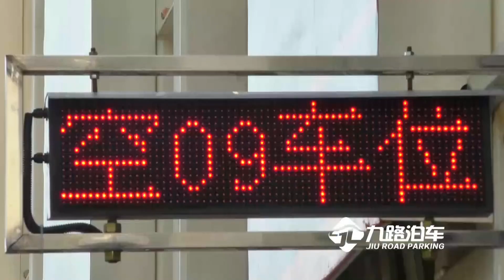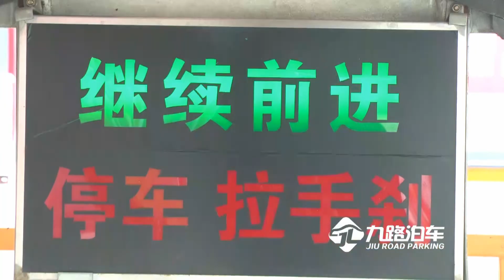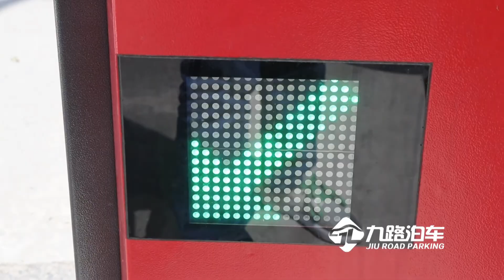rotary parking hospital project in use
group parking systems project for public hospital
in 40 spaces area 240 cars can park